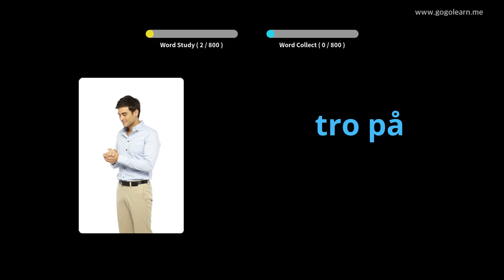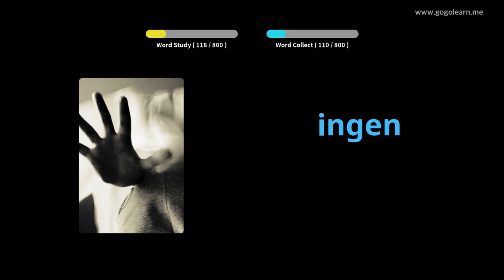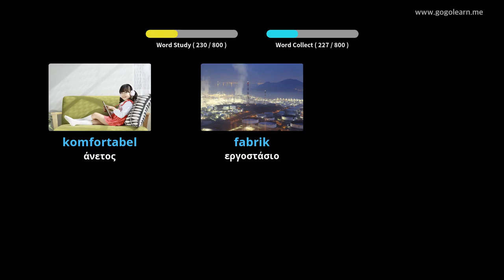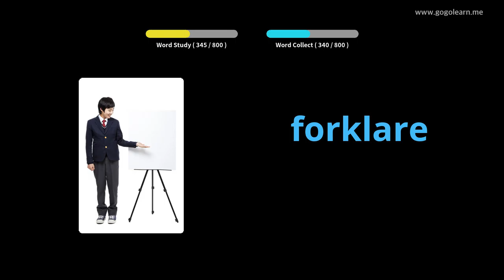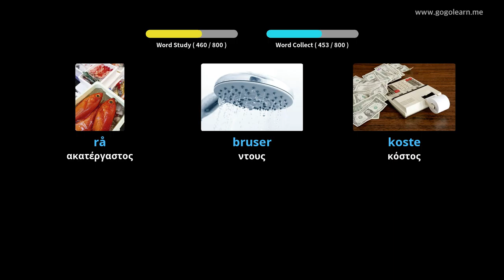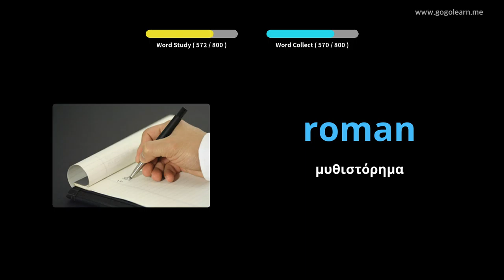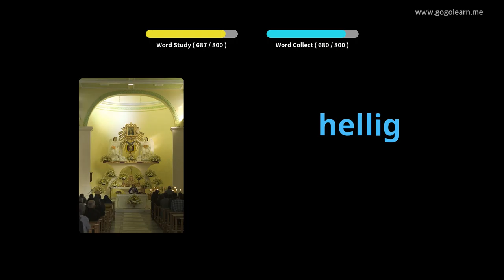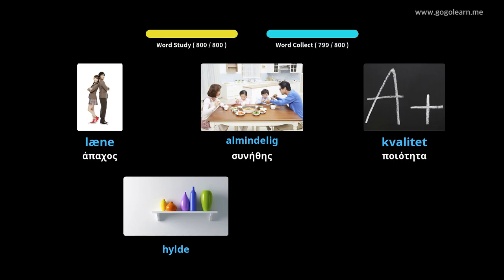Δανικό λεξιλόγιο μέσου σχολείου|Golearn